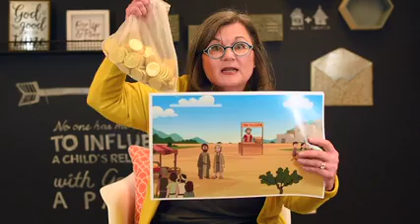LGK with Miss Leslie March 24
Today in LGK Miss Leslie tell us the story of Jesus and Matthew the tax collector.